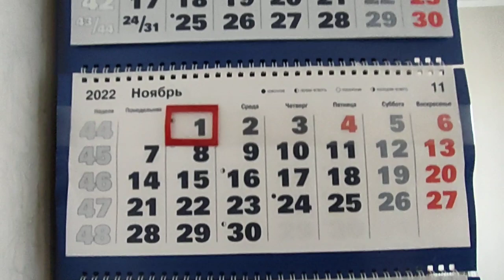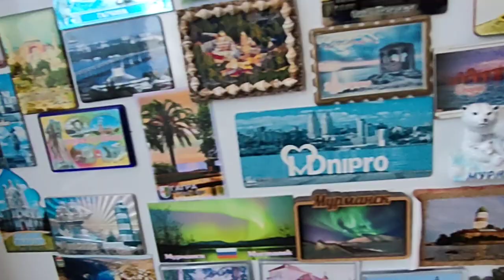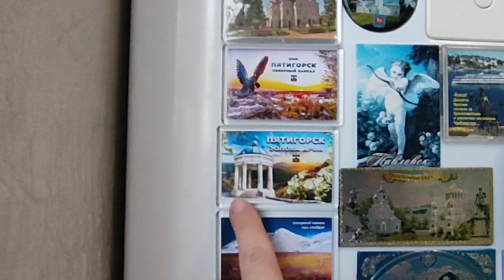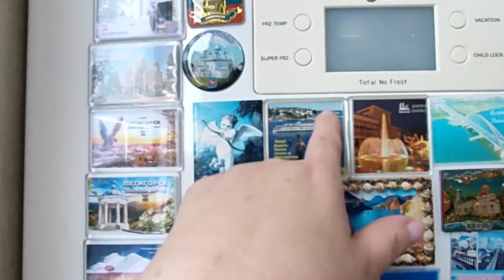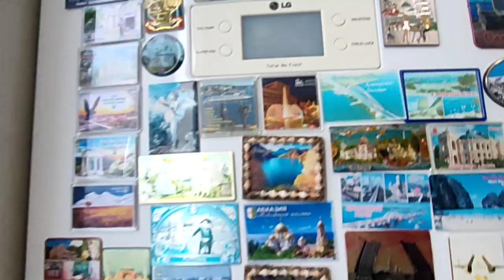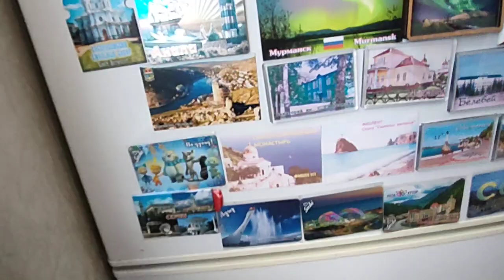Сделала уборку в квартире.Надо готовить обед...